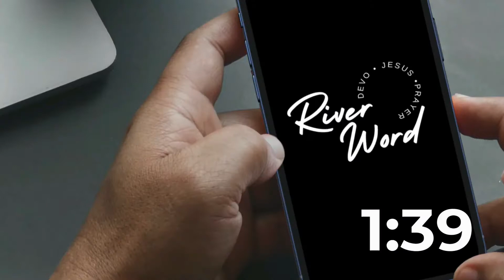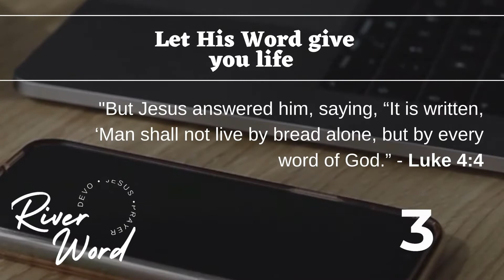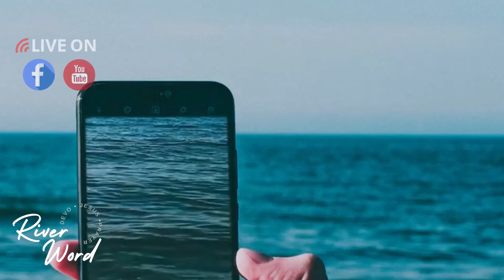Believing In God's Promises By Faith - RiverWord with Andrea Parrocha